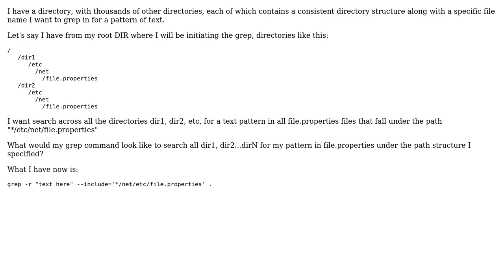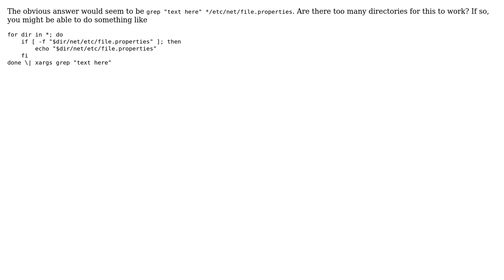How can I grep for text in specific file names under a specific directory structure recursively?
With thanks & praise to God, and with thanks to the many people who have made this project possible! | Content (except music & images) licensed under CC BY-SA | Music | Images & others | With thanks to user Eric user arensb user Adam Bronfin and the Stack Exchange Network Trademarks are property of their respective owners. You are responsible for your own actions.